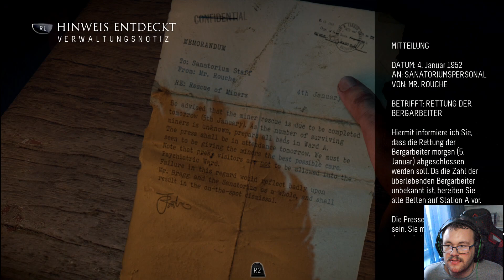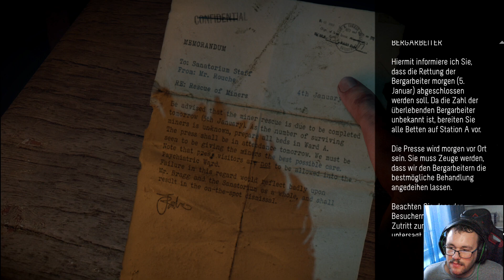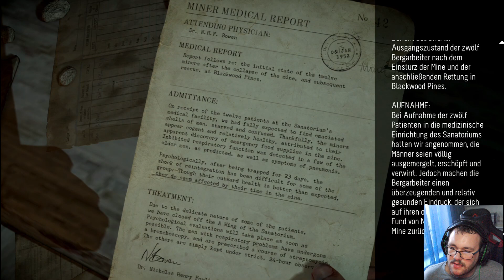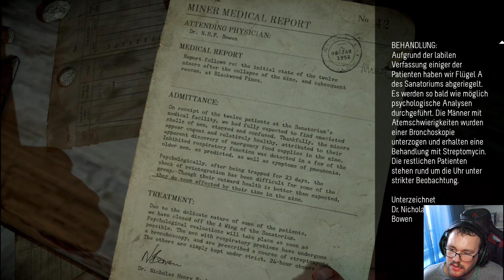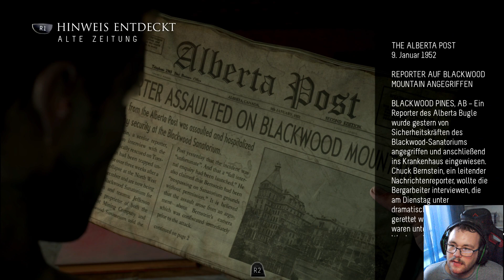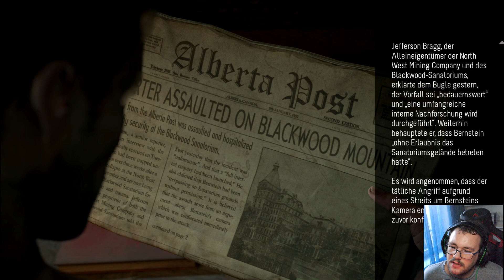Let's Play Until Dawn #6: Psychospielchen alla Saw!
Mike jagt weiter der verschleppten Jessica hinterher und Chris erwacht nach einem K.O Schlag, nur ist Ashley verschwunden. als er sie allerdings wiederfindet muss er eine folgenschwere Entscheidung treffen!

Hier der Link zum selber spielen: